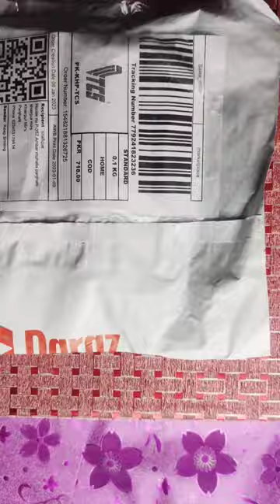Unboxing My electric eraser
unboxing electric eraser,
electric eraser unboxing,
unboxing kneaded eraser,
electric eraser price,
unboxing electric pen,
unboxing mechanical pencil,
unboxing mechanical pencils,
unboxing electric,
unboxing drawing supplies,
how to make a electric eraser,
electric eraser use,
how to make a electric eraser at home,
electric eraser how to use,
unboxing,
unboxing about you,
unboxed about us,
unboxing dude about uppum mulakum lite,
unboxing dude about robin,
unboxing gimbal & about purchase in avadi,
unboxing dude about uppum mulakum,
unboxing dude talking about bts,
unboxing mabel about last night,
lives across unboxing,
unboxing spider man across the spider verse,
unboxing after like,
unboxing after like album,
unboxing after like i've,
unboxing after effects,
unboxing after hours,
unboxing after like ive album,
after like ive unboxing,
unboxing after,
ice after life album unboxing,
tarantula unboxing after 2 hours,
unboxing cards against humanity,
unboxing dude against ambadas,
unboxing blondie against the odds,
unboxing techniques,
unboxing c35,
amid unboxing,
unboxing snacks from around the world,
unboxing asmr,
unboxing asmr aesthetic,
unboxing asmr no talking,
unboxing asmr makeup,
unboxing asmr tiktok,
unboxing asmr stationery,
unboxing asmr shorts,
unboxing asmr food,
unboxing asmr what's in my mail amna and asim,
unboxing asmr iphone,
unboxing at ytff with technical guruji,
unboxing at 3am,
unboxing at late night 🙄朗#rai
unboxing at iem cologne,
unboxing at 2020,
unboxing at the same time set-up of christmas tree yhanrech,
unboxing at at,
unboxing at2035,
realme at unboxing,
unboxing redmi 9 at,
unboxing nightmare before christmas,
unboxing behind the scenes,
unboxing cgc new behind the nerd,
unboxing five below,
seventeen beside unboxing,
unboxing between 1&2,
unboxing between 1&2 album,
unboxing between 1 and 2 album,
unboxing between 1&2 asmr,
unboxing between 1&2 complete,
unboxing between 1 and 2 twice,
unboxing between 1 2,
unboxing between 1&2 red,
unboxing between twice,
unboxing between,
unboxing beyond the vines,
unboxing beyond two souls ps3,
beyond unboxing,
unboxing ateez beyond zero,
unboxing batman beyond,
ateez beyond unboxing,
unboxing iphone 11 beyond the box,
riftforce beyond unboxing,
bat unboxing,
unboxing gift but popat ho gaya,
yeah but unboxing,
unbox but quay,
unboxing hop but,
unboxing by trakin tech,
unboxing by husband tiktok,
unboxing by rubas telecom,
unboxing by babita,
unboxing by delivery boy,
unboxing by tech burner,
unboxing by crazy xyz.
Heart for halloween!

आसानी से सीखें कि कैसे Easy.Online ड्राइंग आर्ट क्लास ड्रा करें.
belajar dengan mudah cara menggambar kelas seni menggambar Easy.Online.
aprenda facilmente como desenhar aula de arte de desenho Easy.Online.
научитесь легко рисовать Easy.Online урок рисования.
Easy.Online ドローイングアートクラスの描き方を簡単に学ぶ.
aprende fácilmente a dibujar Easy. Clase de arte de dibujo en línea.
Lernen Sie ganz einfach, wie man Easy.Online Drawing Art Class zeichnet.
học vẽ dễ dàng Lớp vẽ mỹ thuật Easy.Online.

Easy.Online çizim sanatı dersi nasıl çizileceğini kolayca öğrenin.
madaling matuto kung paano gumuhit ng Easy.Online drawing art class .
apprendre facilement à dessiner Cours d'art de dessin Easy.Online.
Easy.Online 드로잉 아트 클래스를 그리는 방법을 쉽게 배웁니다.
تعلم بسهولة كيفية الرسم Easy.Online دروس فن الرسم
impara facilmente come disegnare Easy.Online lezione di disegno artistico.
เรียนรู้วิธีการวาด Easy.Online ชั้นเรียนศิลปะการวาดภาพ.
সহজে আঁকতে শিখুন কিভাবে Easy.Online ড্রয়িং আর্ট ক্লাস।